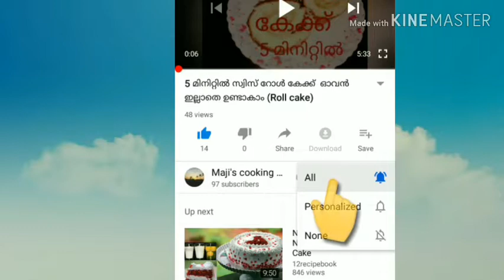ഇത് പോലെ ആരെകിലും ഗ്രീൻ ചിക്കൻ ഉണ്ടകിട്ടുണ്ടോ എന്നാൽ ഉണ്ടാക്കി കഴിക്കു 😋 || Gree Chicken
Cooking malayalam